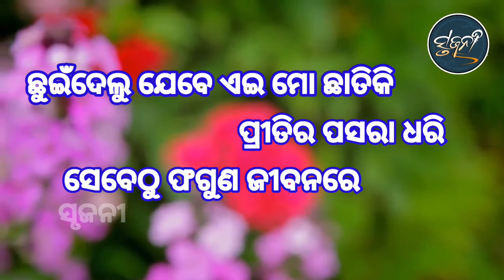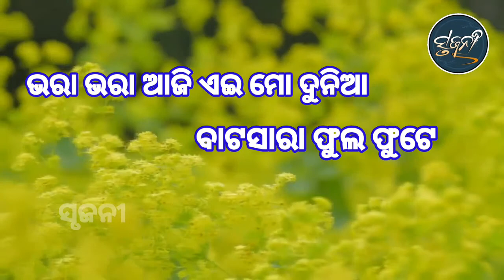SRUJANI KABITA SAPANARANI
Kabita Sapanarani
Writter - Asit kumar tripathy
S.Gopalpur (Ganjam)